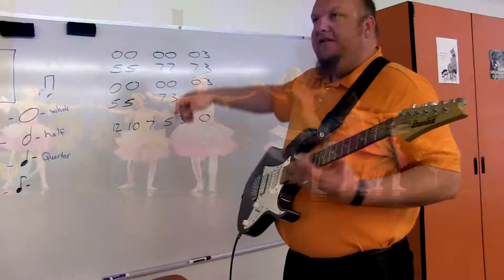50 Years of Arts - Gillette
See what is happening with the arts in Gillette, Wyoming.